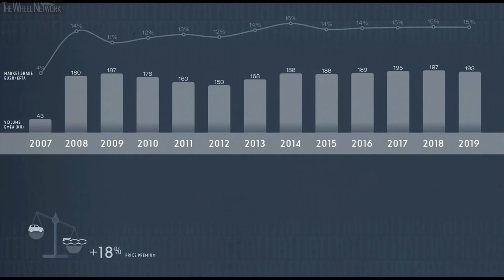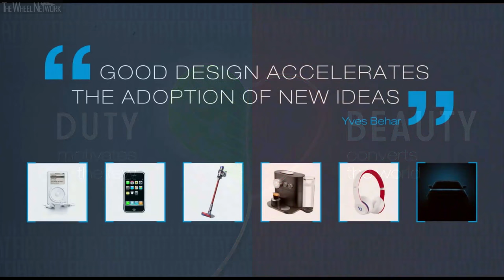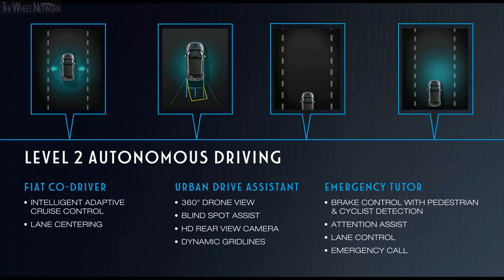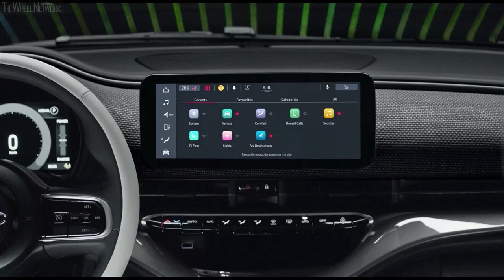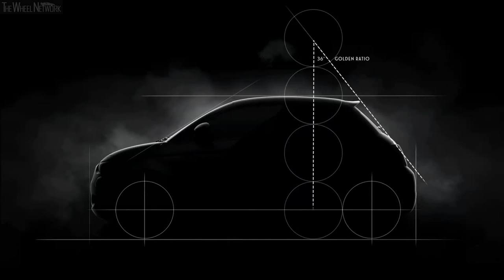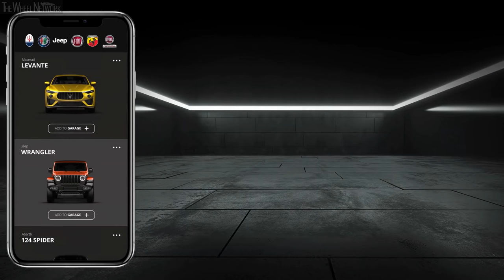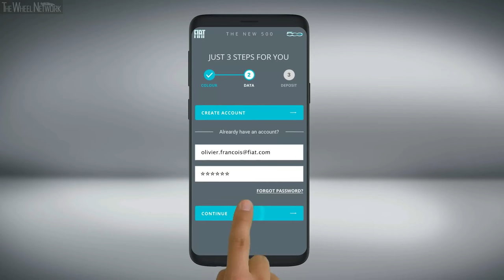New Fiat 500 Full Electric Reveal – 2020 Geneva Motor Show Digital Press Conference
New 500 Highlights:
▪ World premiere of the new Fiat 500, the first fully electric FCA car.
▪ The third generation of the Fiat 500 is completely new: more space, higher technology, a new style, but still a Cinquecento.
▪ Range: up to 320 km in the WLTP cycle, with the 85 kW fast charger supplied as standard.
▪ The first city car with level 2 autonomous driving, and the first FCA car equipped with the new revolutionary UConnect 5 infotainment system.
▪ The One-offs: the 500 Giorgio Armani, the B.500 “MAI TROPPO” [never too much] by Bvlgari and the 500 Kartell. The icons of Made in Italy interpret the New 500 in the name of sustainability.
▪ The Fiat 500 is now an “Italian Icon and Honorary Member” of Altagamma, the association that brings together the best Italian companies to promote national excellence around the world.
▪ From today, March 4, online pre-booking is open for the “la Prima” launch version. 500 exclusive units per market with Easy Wallbox™ included.
▪ When a customer buys the New Fiat 500, they are granted access to “My Dream Garage”, the exclusive subscription mobility service from Leasys for “on-demand” bookings on all FCA Group cars.